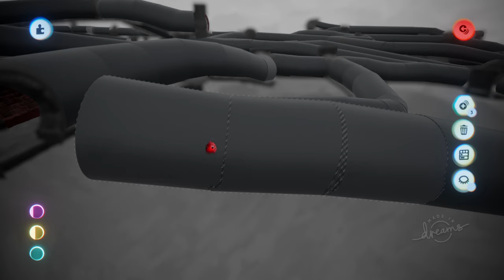Dreams™ Abwasserlabyrinth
WIP - das Abwasserlabyrinth mache ich für den Halloween Jam in Dreams. Wird auch für VR sein.